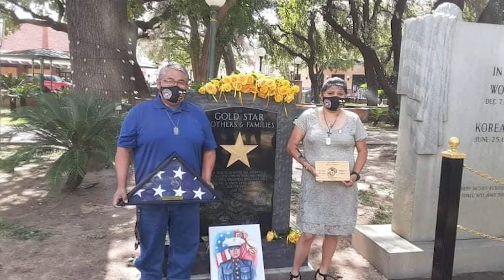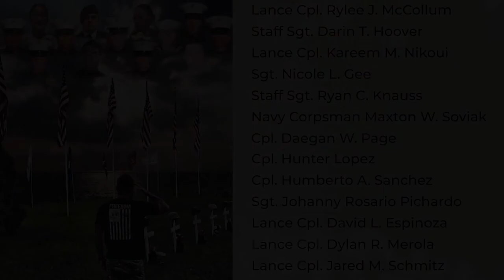NFM Salute - October 2021 / David Lee Espinoza, Lance Corporal, U.S.M.C.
Their pain and sorrow is just beginning, yet somehow the parents of one of the 13 United States service members killed in Afghanistan on August 26th found the strength to help us pay tribute to their son with our October 2021 NFM Salute. This is an NFM TV Exclusive.